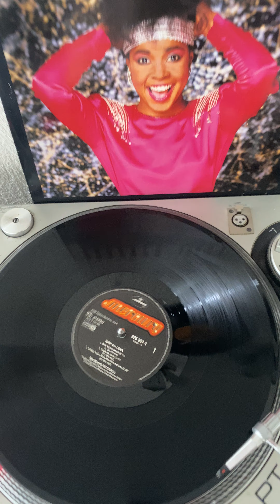Barbara Mitchell - Ace Of My Heart